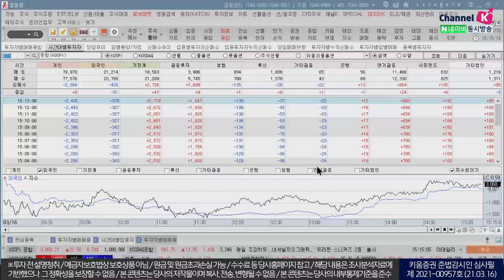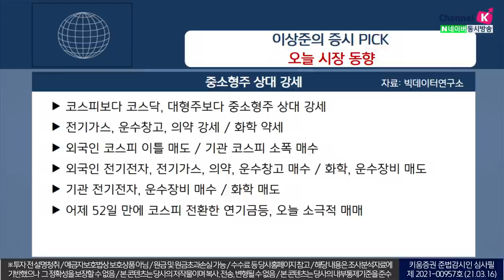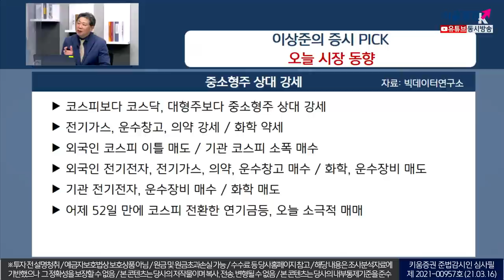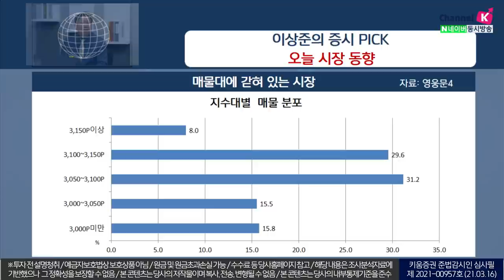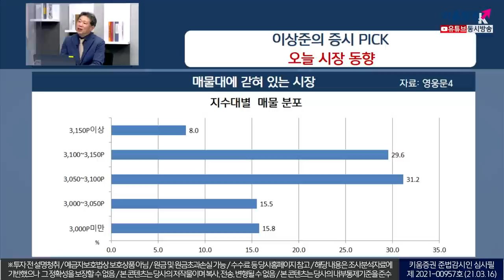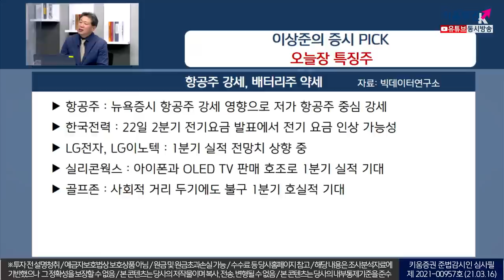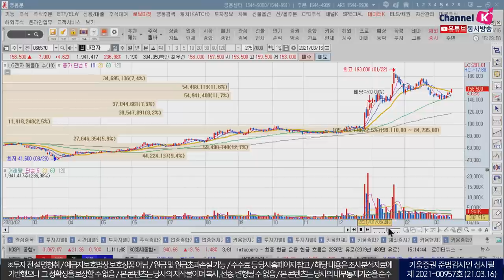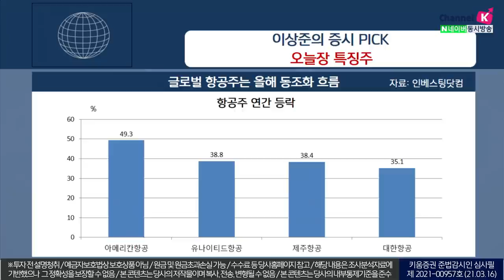연기금과 외국인 수급개선, 양대지수 상승(이상준의 시장PICK.마감시황/21.03.16)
매주 화요일 이상준 소장님과 함께 하는 신규 프로그램!
이상준의 시장 PICK!

김순영 채널K 앵커, 이상준 빅데이터연구소장